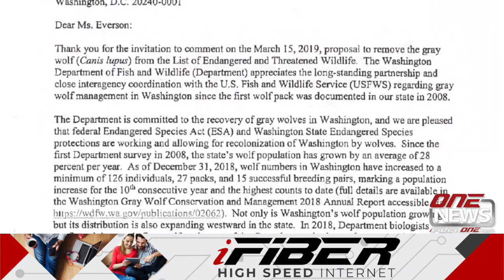iFIBER One News (05/08/19)